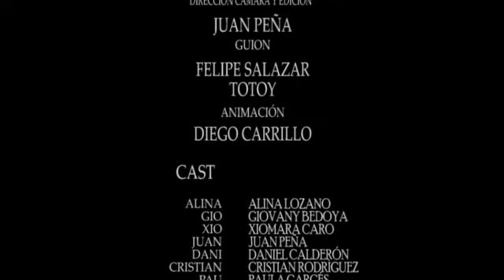Atakaos Primera Etapa Ep 1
En el edificio Atakaos Primera Etapa sucederán cosas inesperadas, si antes no llovía ahora no escampa, pero estamos hablando es de historias.
Conoce a:
Ali
Gio
Xio
Juan
Dani
Cristiàn
Pau
Sebas
Feli
Ellos son algunos de los habitantes de este edificio, cada uno muy particular, ¿creen ustedes que soportaran convivir en esta cuarentena?

ATAKAOS PRIMERA ETAPA
Produccido por ALMA

Agradecimientos especiales a:
DIEGO CARRILLO 2D